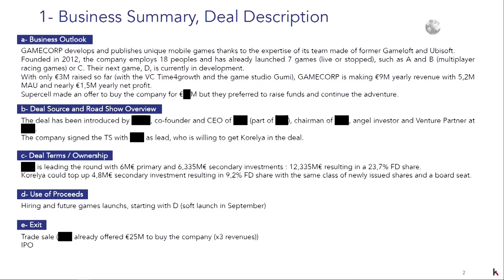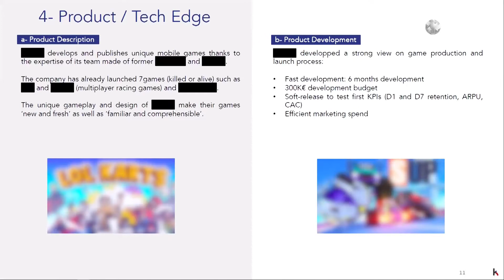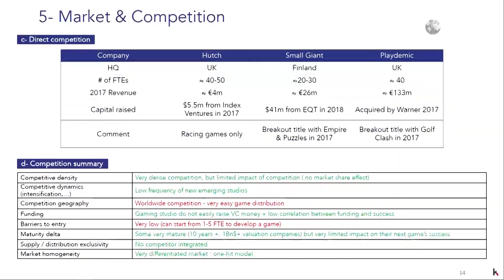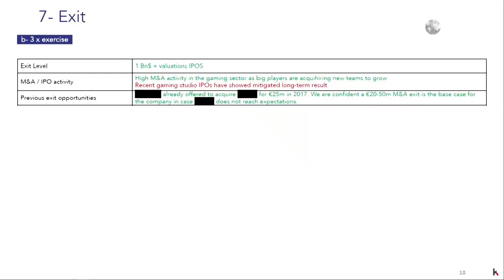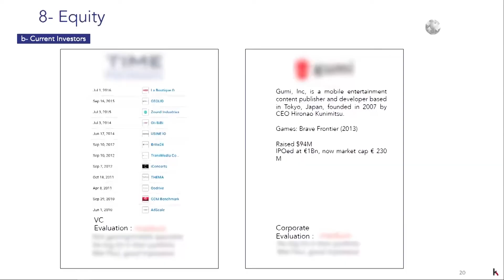[WKF & Try Everything] Korea Scale Up 1: Strategies to Fund Your Business│Yancey Strickler｜WKF 2020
* Korea Scale Up 1: Strategies to Fund Your Business│Yancey Strickler (Kickstarter, Co-Founder): One of the biggest concerns for first-time founders and startups is the issue of attracting investment. No matter how good a business item is, if there's no money to commercialize or make the business grow, they will likely experience failure before realizing their dream. So, what methods and strategies can you use to attract investment successfully?
Yancey Strickler, Co-Founder of the world's largest crowdfunding platform 'Kickstarter,' will introduce current crowdfunding trends to Korean startups dreaming of going global. He will also explain practical and essential tips/strategies for effectively raising funds through the crowdfunding platform. Fleur Pellerin, a former Minister of SMEs, Innovation, and Digital Economy in France and CEO of Korelya Capital, will talk about how startups of different growth stages should attract investment from VCs and what are important considerations for investment in the eyes of the VCs.